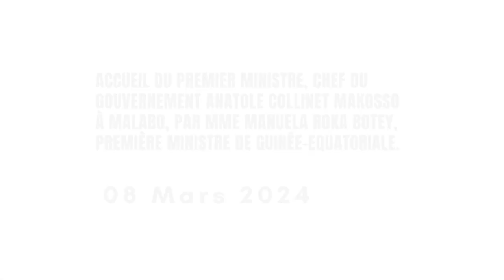MALABO 8 MARS 2024